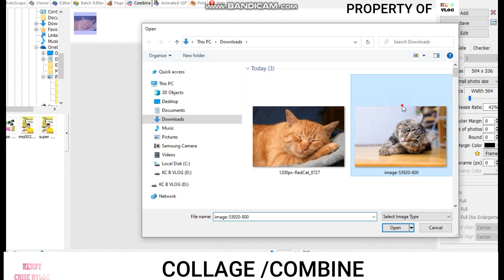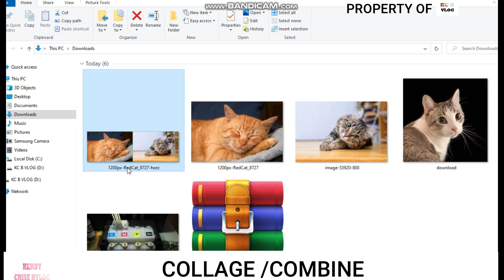PHOTOSCAPE : SIMPLIEST WAY TO MAKE COLLAGE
YOU CAN DO ANYTHING WITH PHOTOSCAPE
LIKE CREATING COLLAGE